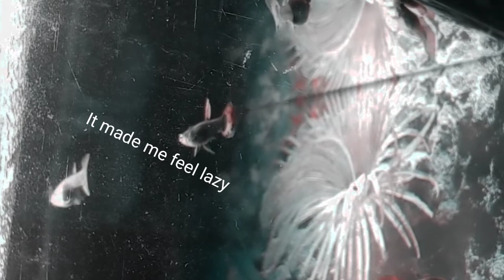Fish Tank | Guppy Fish | ABDAAR Short film coming soon | Upcoming Short Film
Some text were used to create a combo but in vain :(

-You And I composed by BrunuhVille-